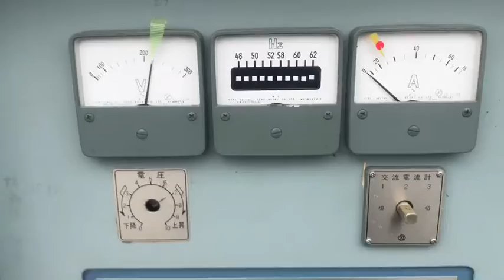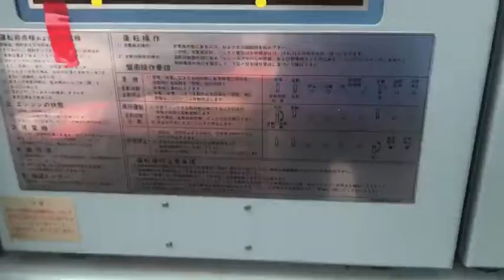NO MODEL 385657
: เครื่องปั่นไฟ